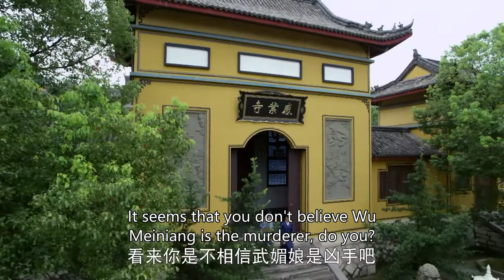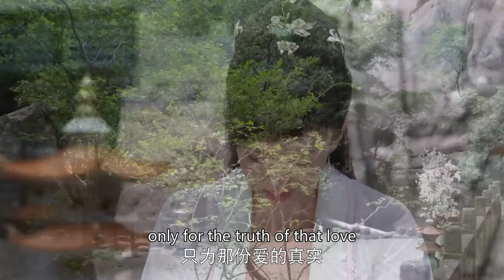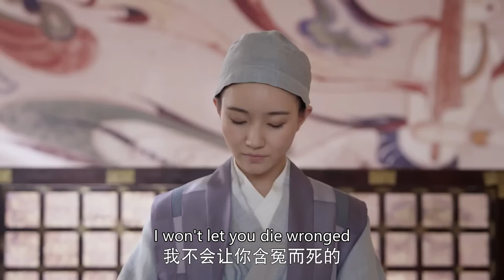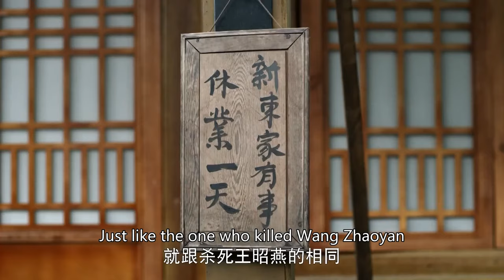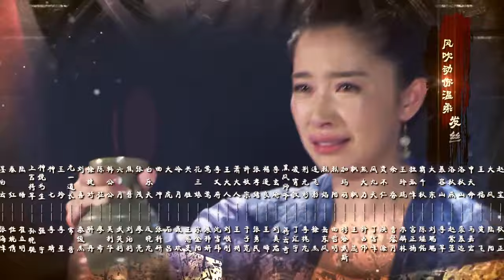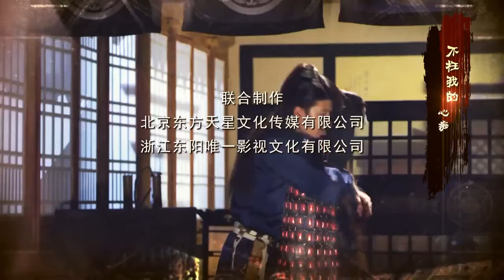Multi Sub【通天狄仁杰/DETECTIVE DEE】06 任嘉伦饰演少年狄仁杰，携手红颜知己阚清子屡破天下奇案（#任嘉伦 阚清子 焦俊艳 法医秦明）